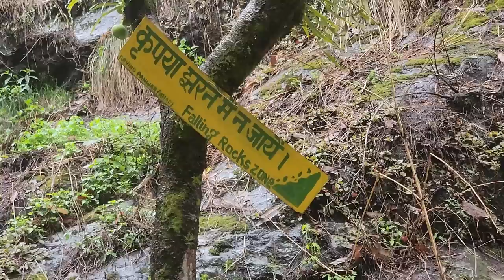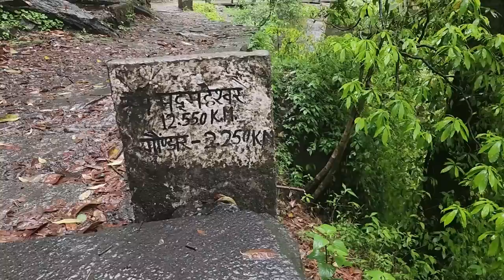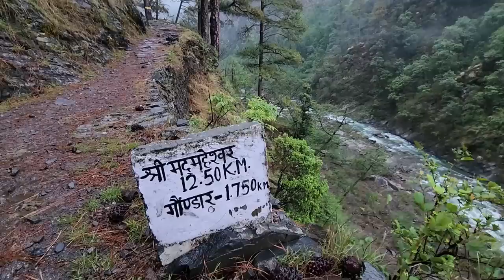पहाड़ों के पहले गांव की ओर || Village Lifestyle Vlog || Cool Pahadi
पहाड़ों के पहले गांव की ओर

cool.pahadi

Uttarakhandi Lifestyle

From-

Camera :-
Go Pro Hero 8 Black
Sony Handycam

हमारे घर में खुशखबरी आ गई